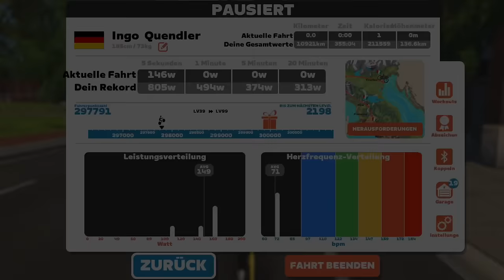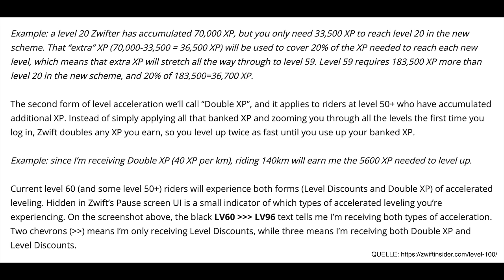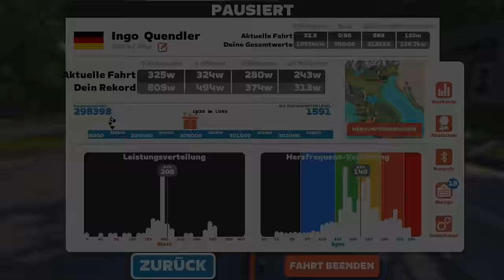Jan Ullrich Amazon Prime Doku vs. Hotel Matze Podcast + ZWIFT Level, Shimano Rückruf, uvm. (131)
Jan Ullrich ist das große Thema der letzten Tage! Wir sprechen über die Amazon Prime Doku „Der Gejagte“ und darüber, dass der Podcast Hotel Matze mit Jan Ullrich vielleicht die bessere „Doku“ war.
Und wie ist die aktuelle Lage beim Thema Doping?

Dazu wie immer viele andere Fahrradthemen, insbesondere das große ZWIFT Level update, Strava Messaging, Shimano Rückruf, Hyperice Recovery Boots, Titici Stahlrahmen, uvm.

## INHALT ##

00:00:00 - Intro
00:02:14 - Corona-Welle - Wann wieder mit Sport anfangen?
00:16:05 - Großes ZWIFT-Level Update!
00:22:14 - Level-Anpassung genau erklärt, Umrechnung Alte gegen neue Level
00:38:09 - ENJOYYOURBIKE @ ZWIFT: Tolle Events, über 450 Teilnehmer
00:49:11 - RGT Tod, Rouvy, MyWhoosh, haben ZWIFT Alternativen keine Chance?
00:55:17 - Neuer Strava-Messenger, Stalking im Internet, Privacy
01:09:48 - FTP Test: E-Mail von Alan Hunt, Test ungenau, FTP-Bereich statt Wert?
01:42:22 - Shimano-Rückruf: Wie schlimm ist es wirklich?
01:56:39 - Kompressionsstiefel: kurze Ergänzung zum Video, Triggerpunkte
02:05:59 - Titici Stahlrahmen neu im Sortiment! Wir finden ihn geil!
02:10:37 - Jan Ulrich is Back! Doku vs. Hotel Matze, Ulle sympatisch?
02:34:57 - Doping damals und heute, im Ultra/Amateursport. Alles sauber?
03:04:03 - PICKS: André: Ingwershot von Rewe-Bio
03:07:18 - PICKS, Ingo: Leguano Barfußschuhe endlich schicker!
03:19:44 - Outro mit Ankündigungen Kettewachsen und nächste Sendungen

1. iTunes

2. Spotify

3. Google

4. Deezer

## SO ERREICHT UND FOLGT IHR UNS! ##